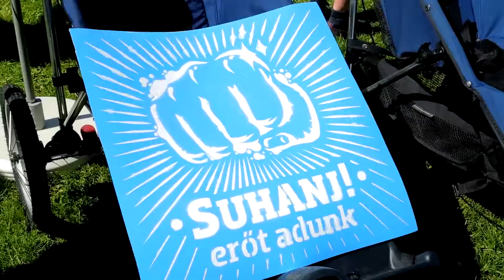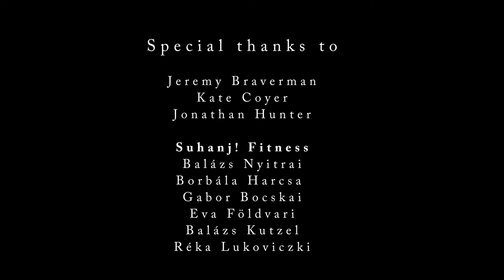Fit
The story of Suhanj! Fitness: an integrative fitness center in Budapest, Hungary, that is bringing together the disabled and non-disabled through fitness.